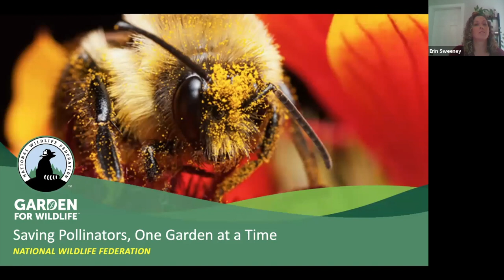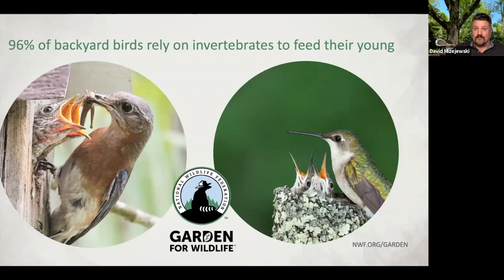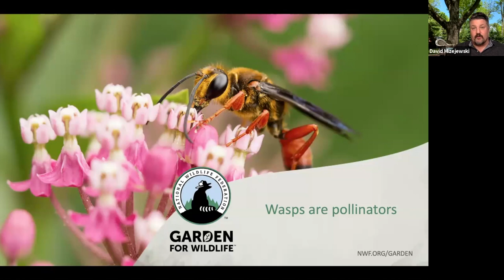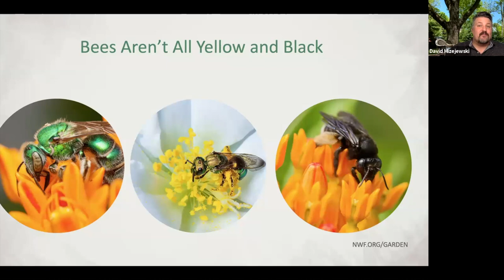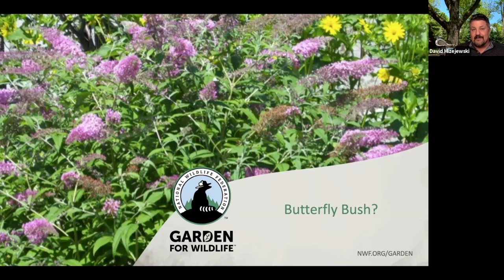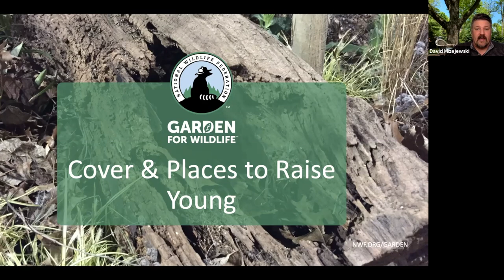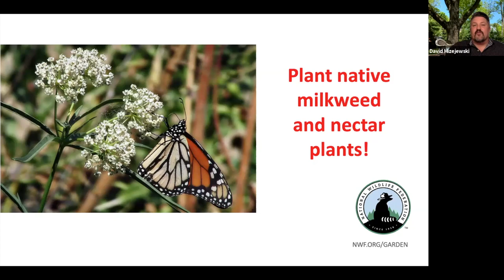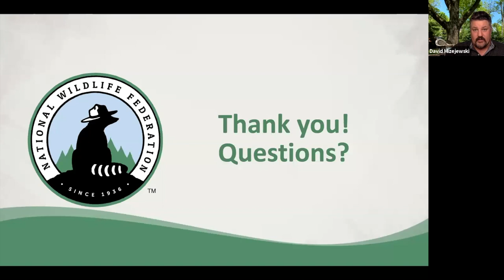Saving Pollinators One Garden at a Time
Bees, butterflies and other pollinators are on the decline worldwide, but you can make a difference for them right in your own garden. Join National Wildlife Federation naturalist David Mizejewski for a fun and informative talk on how to plant a beautiful garden that also helps declining pollinators. David will introduce the different kinds of pollinators, give his expert tips on how to make your own space pollinator-friendly and show you how you can get it recognized as an official “Certified Wildlife Habitat.”